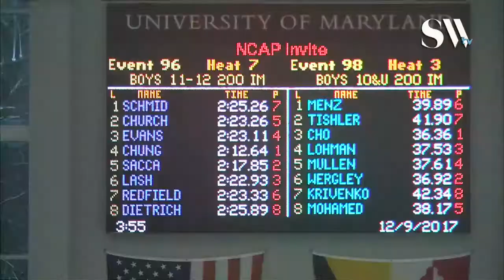Boys 11 12 200 IM Prelims Heat 7